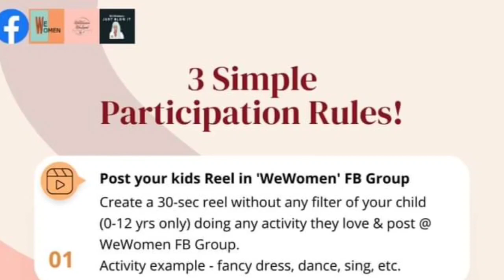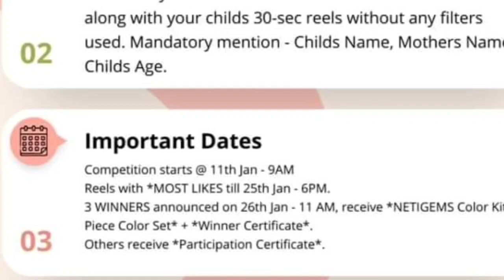Online Competition 2023 Free🥰Any Talent Any Topic🎁Win Attractive Prizes🏆🥇Republic Day Competition🇮🇳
3 Best A4 size Drawing books set in affordable amount